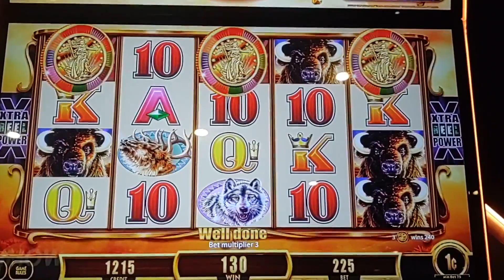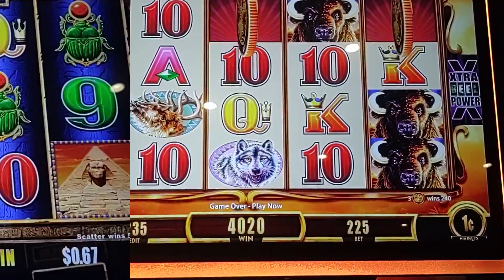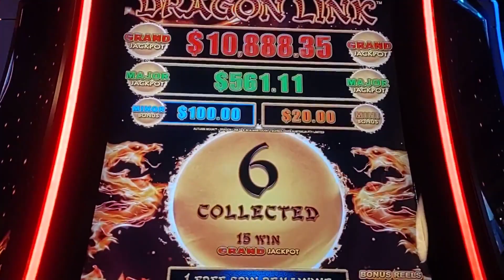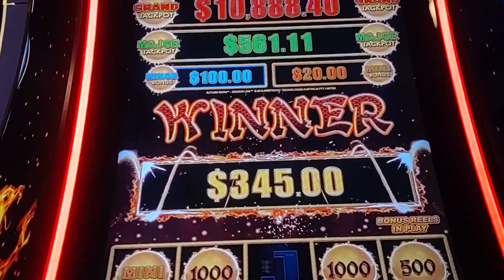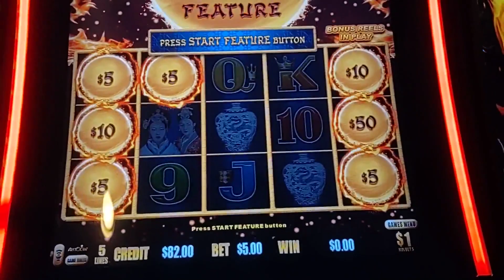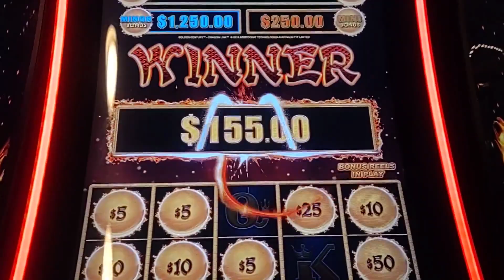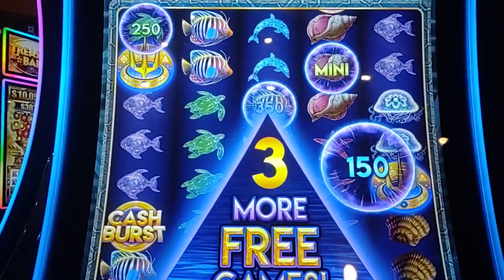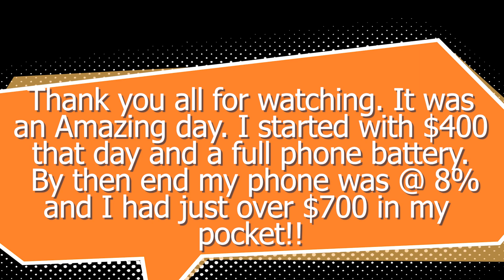Part 4!! The Final!! Buffalo Revaluation, Cash Burst, Dollar Storm, Dragon Link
I hope you enjoy todays video featuring

My wife and I both enjoy gambling. When we go to the casino together we usually start out  gambling together taking turns spinning. We have different betting preferences and slots we like, so after a while we split up and see who can win the most lol. She is more behind the scene but you will see or hear her from time to time.
I do hope what we do for entertainment  helps you understand the slots we play and entertains you!!